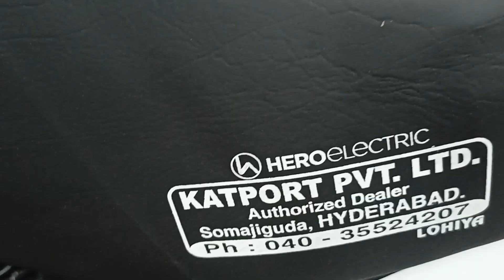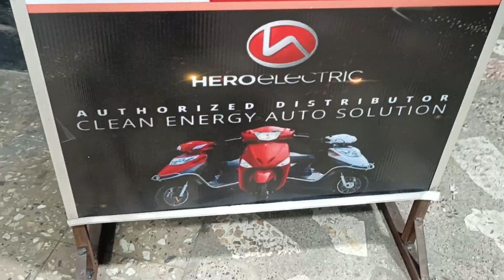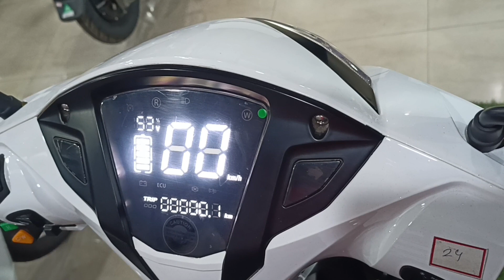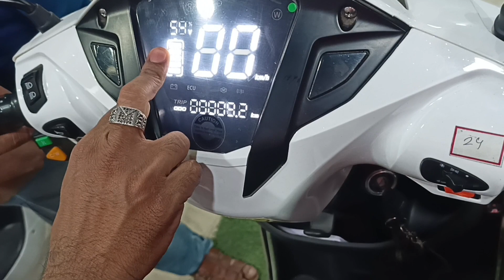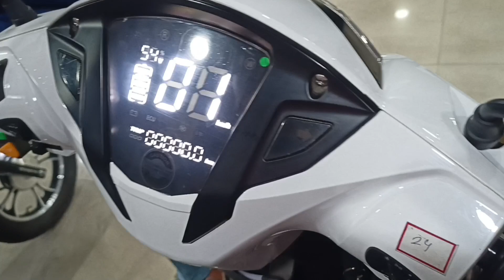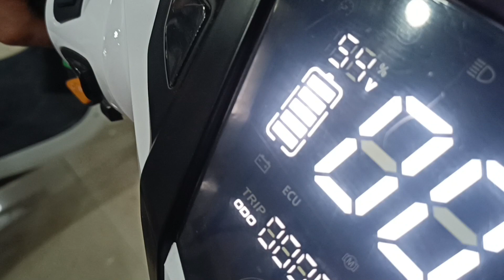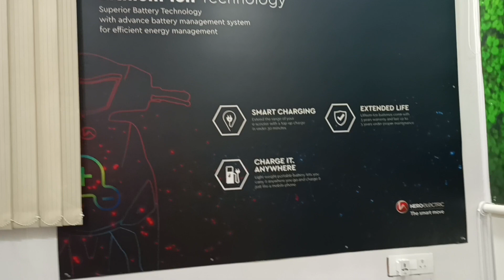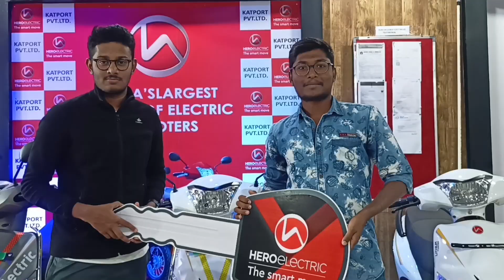Vlog 2 | India's Cheapest EV Electric Vehicle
If You are Showing This video, He Will give a fair Discount
This location is
Hero Electric- Katport Somajiguda
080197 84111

This Electric Vehicle location is Somajiguda
The Owner is Very Friendly with Us.
The Actual Price is 78000Rs but We got It For 74000Rs

 India's Cheapest and budget friendly Electric Vehicle